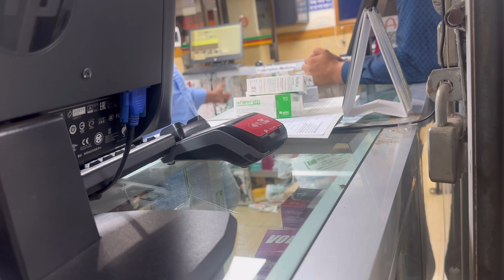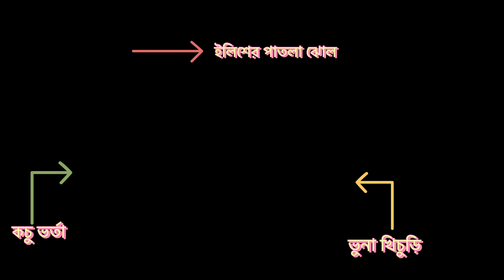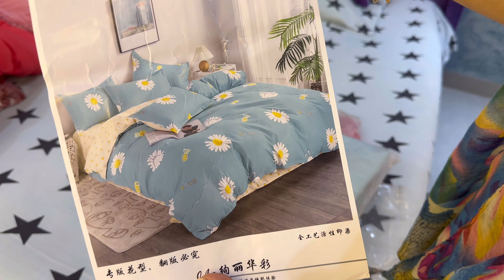Rupayan city Uttara~ Exclusive কিছু বিছানার চাদর কিনলাম। শেষ-মেষ শ্বাসকষ্টের রুগী হয়ে গেলাম। 🥺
অবশেষে ডাক্তার দেখিয়ে, রাতে আম্মুর বাসায় খেয়ে অনেক গুলো আচার নিয়ে এলাম। আজকের দুপুরের জন্য খিচুড়ি আর ইলিশ মাছ রান্না করে খেলাম। পুরো ভিডিও দেখার অনুরোধ রইলো।